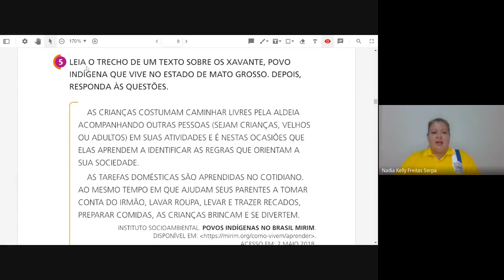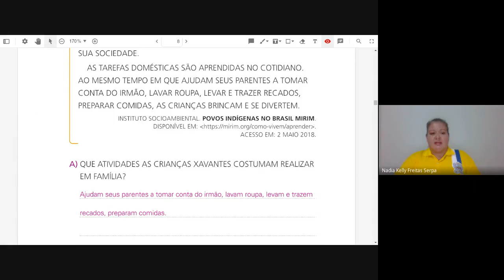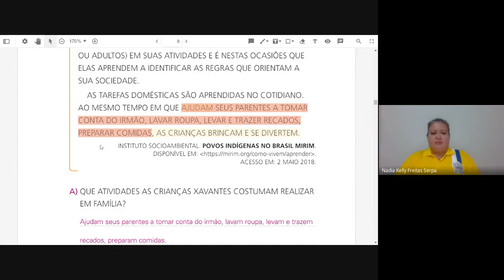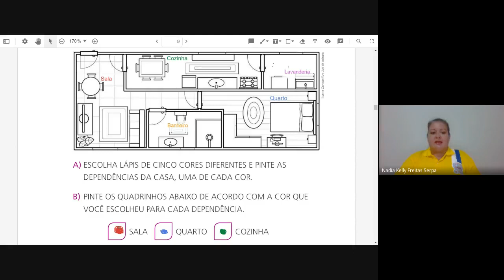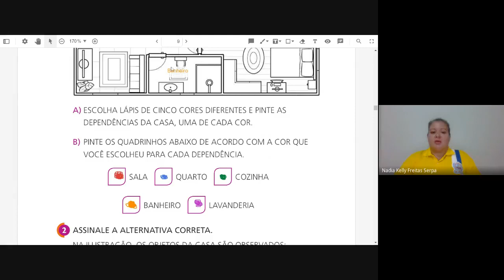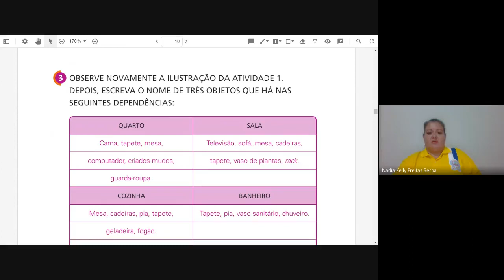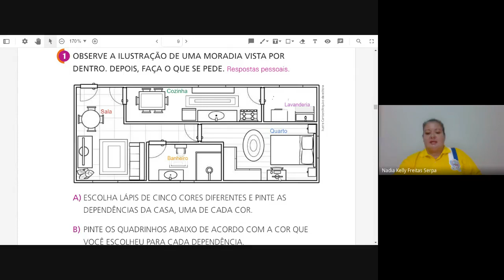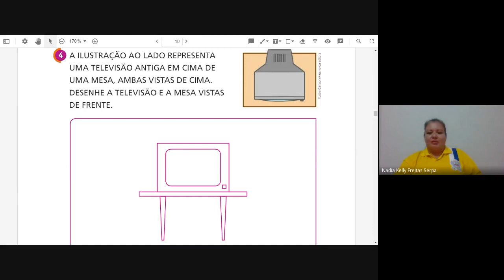GEOGRAFIA - REVISÃO - 2º ANO - PROFESSORA NÁDIA